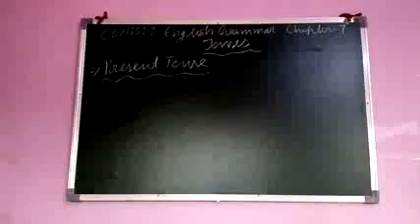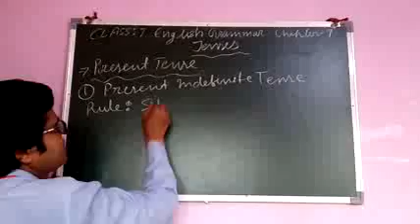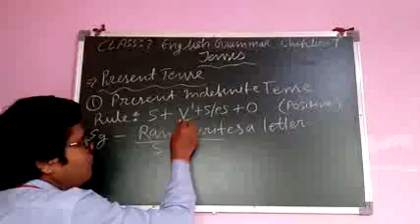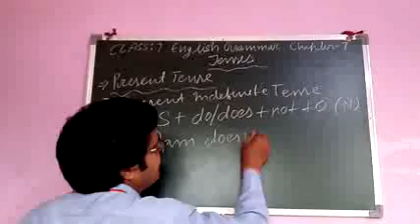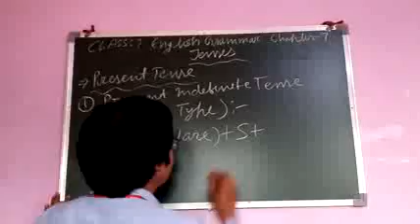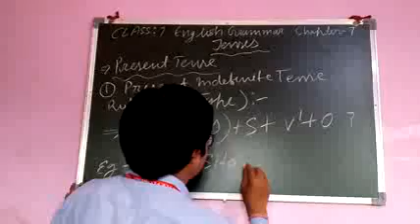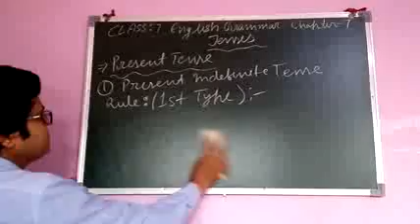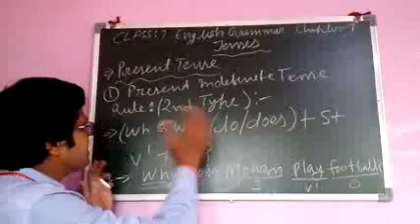Class:7 English Grammar Chapter:7 Tenses